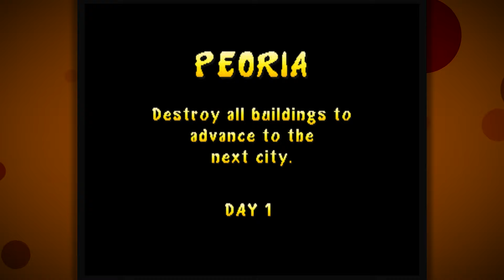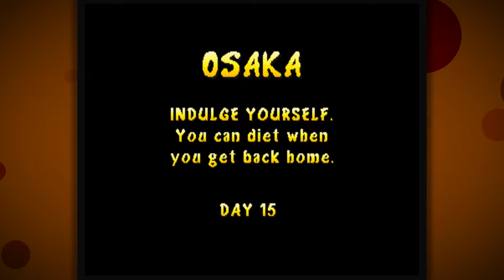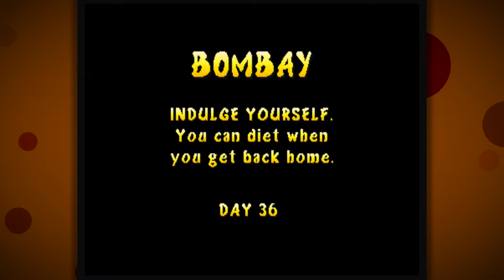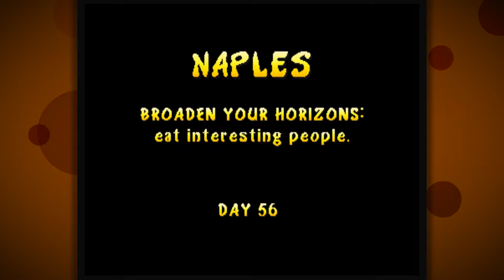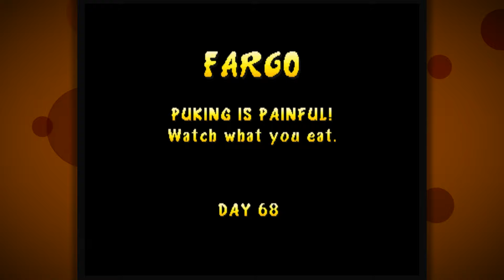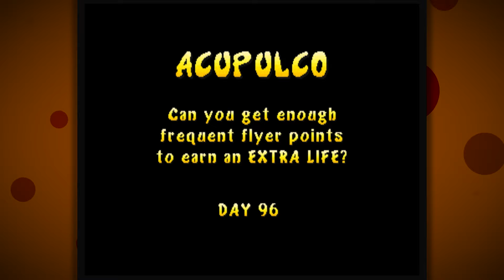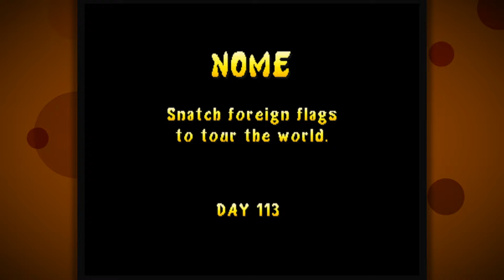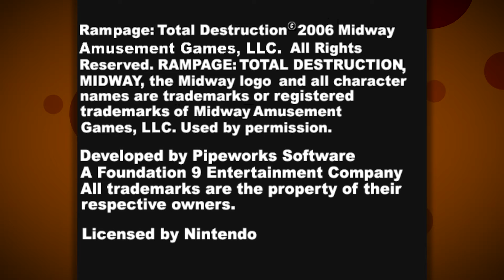Rampage World Tour - 3-Player Gameplay! George, Lizzie, & Ralphie Destroy Every Level in the World!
Rampage World Tour was a classic 3-player arcade game that I initially played when it was rereleased on the Nintendo 64! I had a craving to record complete gameplay of it, so I rounded up my friends, CharlesCBernardo and Niko, to play as Lizzie and Ralph respectively. We played through the entirety of the game (all 129 levels), and we made it all the way to the moon (Luna Tech)!
SOCIAL MEDIA LINKS:
Channels of the participants:

Here's more information regarding Rampage World Tour:

"The goal of every stage is to destroy all the buildings in each city while avoiding or destroying the military forces. If the player takes too long in destroying the city, jets will fly in and bomb the remaining buildings, ending the stage with a lower score.

George, Lizzie, and Ralph have been released due to an explosion at a Scumlabs facility. The trio begin to destroy all of Scumlabs' bases scattered throughout the world and kill its employees. The arcade version supports up to three players simultaneously. The Nintendo 64 version also supports full three-player functionality. The game was also accessible instantly as a bonus game in Rampage: Total Destruction for the GameCube and Wii."